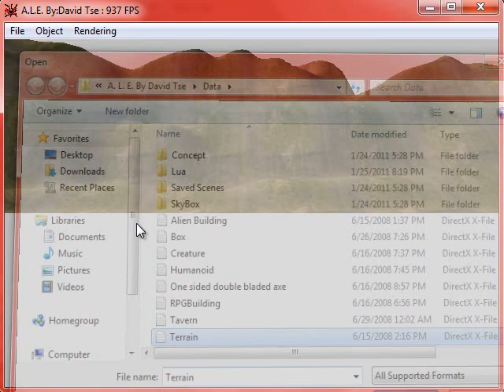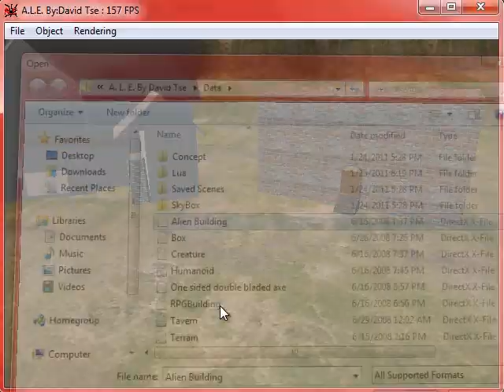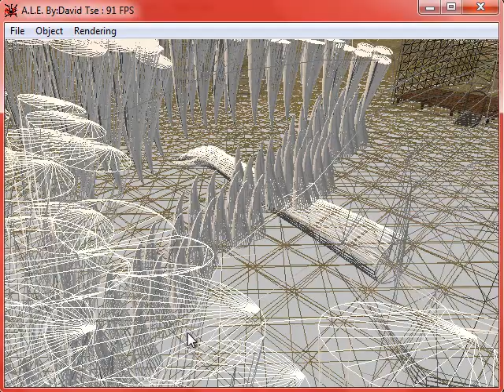My First 3D World Editor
I created this world editor with my first 3D game engine to make levels and save them in lua. I also created all the 3D models in this video. This was created in 2007.